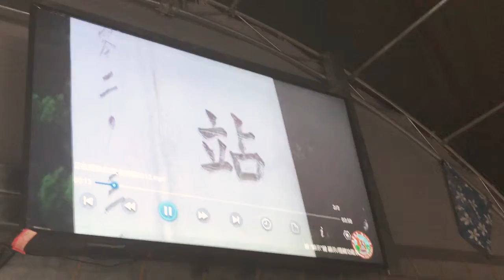1080324（日）溪湖虹菱教室三義舊鐵道小火車一日遊～F